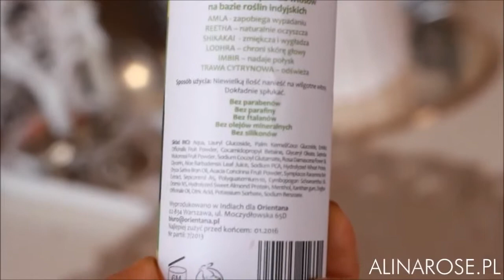Kilka słów o Ajurwedyjskim szamponie Orientana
w skrócie co mówi Alina Rose. Posłuchajcie.